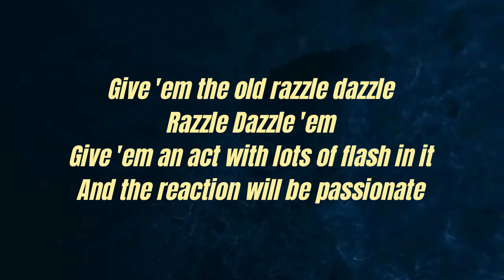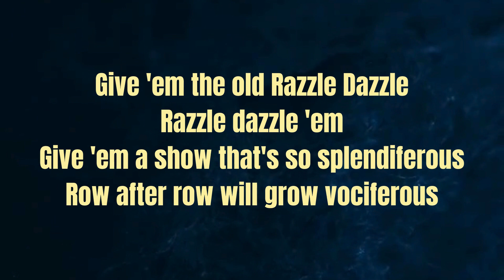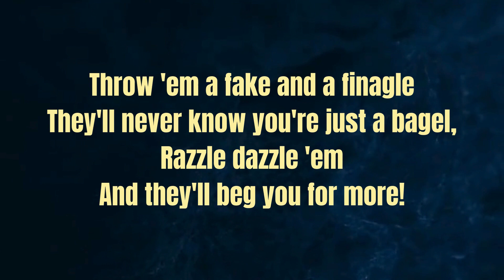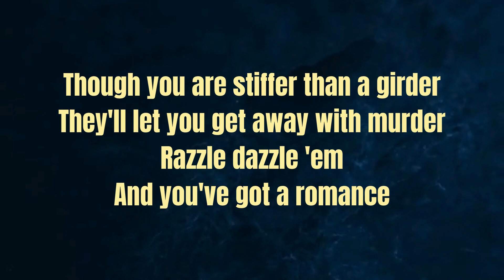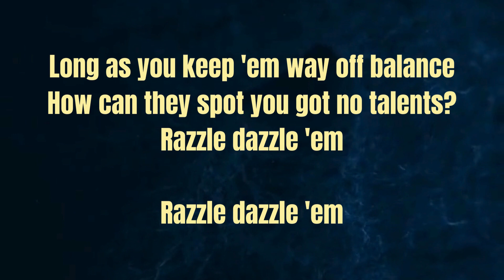Razzle Dazzle Chicago London lyrics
Give 'em the old razzle dazzle
Razzle dazzle 'em
Give 'em act with lots of flash in it
And the reaction will be passionate
Give 'em the old hocus pocus
Bread and feather 'em
How can they see with sequins in their eyes?

What if your hinges all are rusting?
What if, in fact, you're just disgusting ?

Razzle dazzle 'em
And they'll never catch wise!